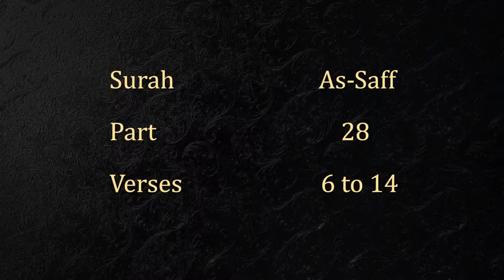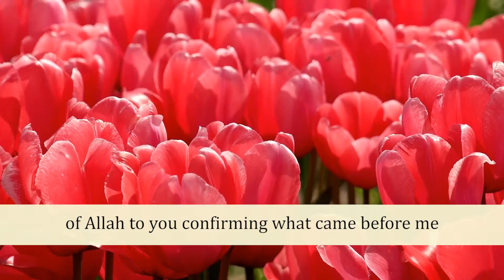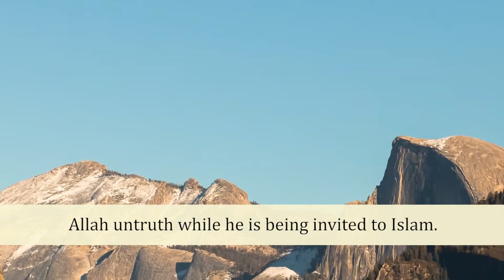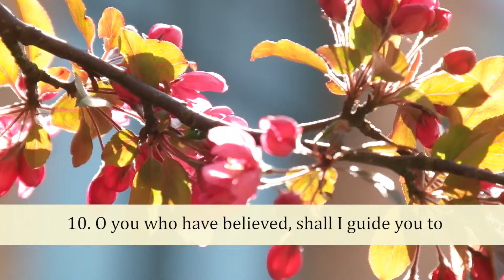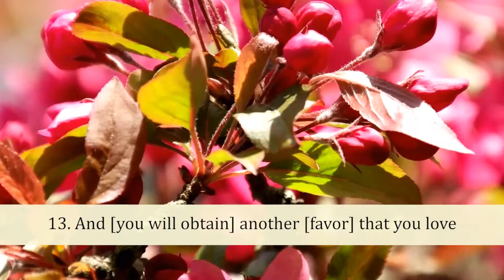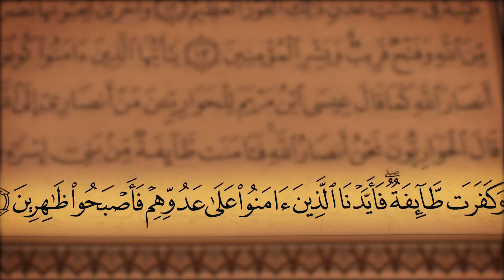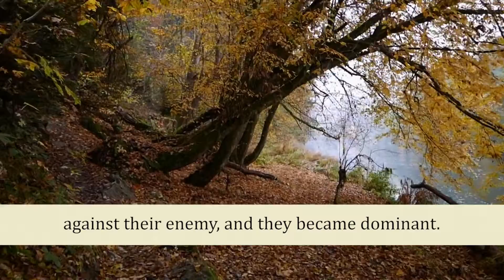HD Exclusive Quran Reciting (Juz 28 , Surah As-Saff from 6 to 14)